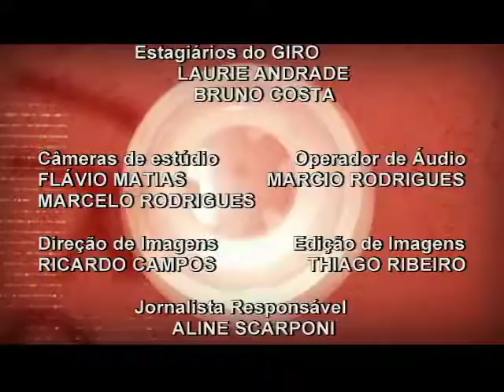GIRO PUC TV- MAURO FERREIRA 25/03/2014